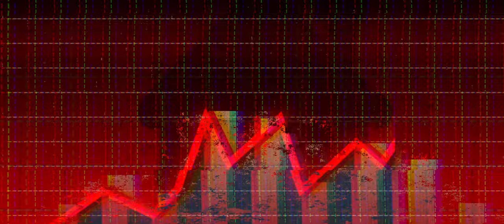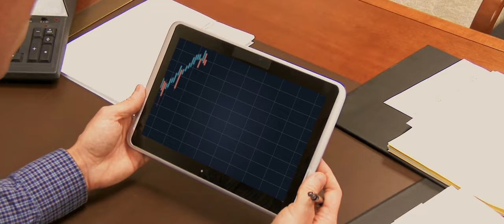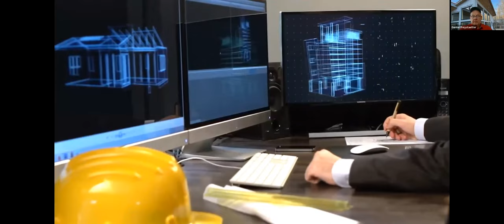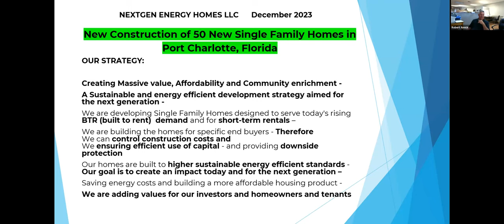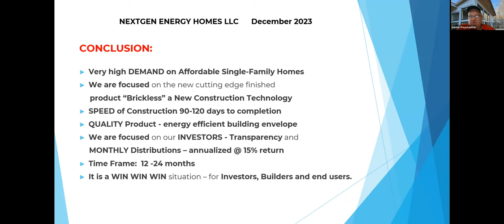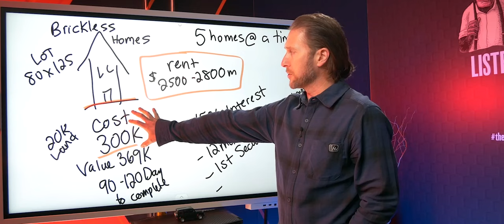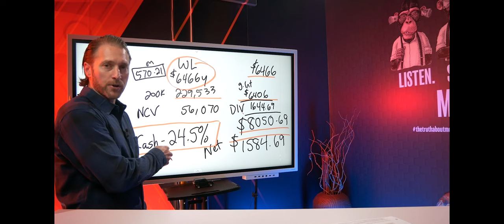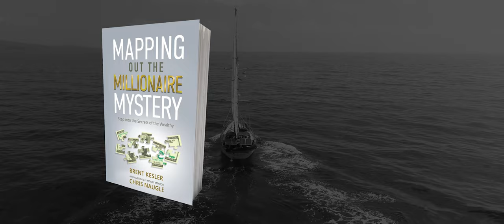How To Underwrite Real Estate Deals To Mitigate Risk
On todays Wealth Webinar Chris Naugle